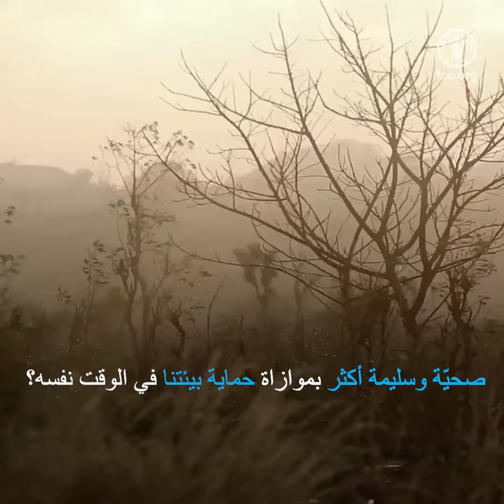التقنيات الحيوية: إنتاج غذاء أكثر صحة وأمانًا مع حماية بيئتنا